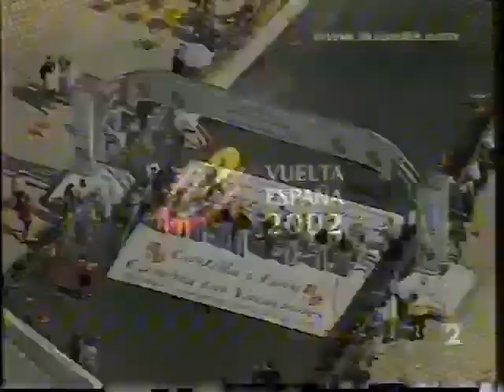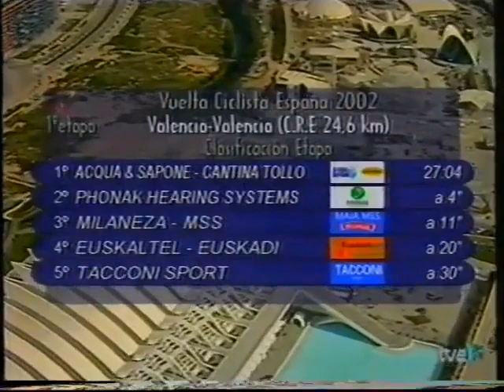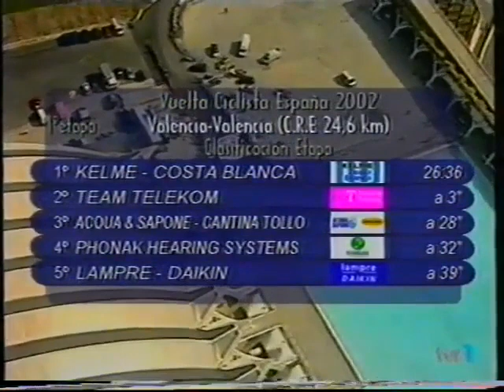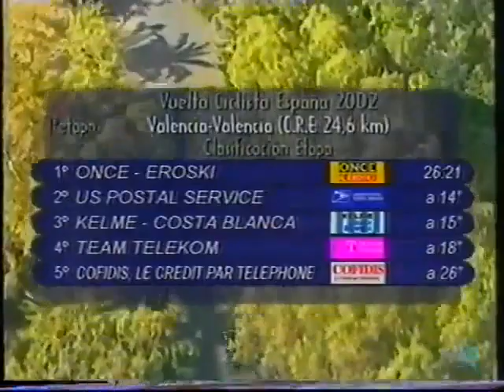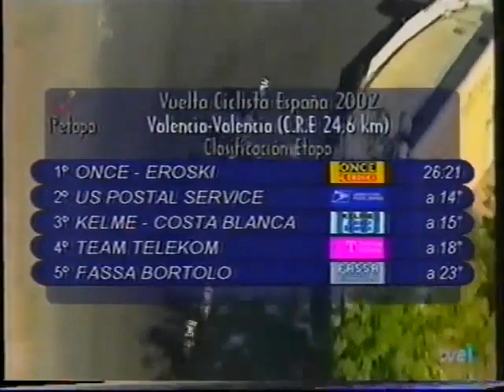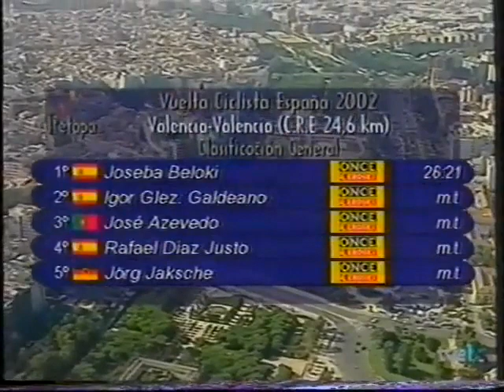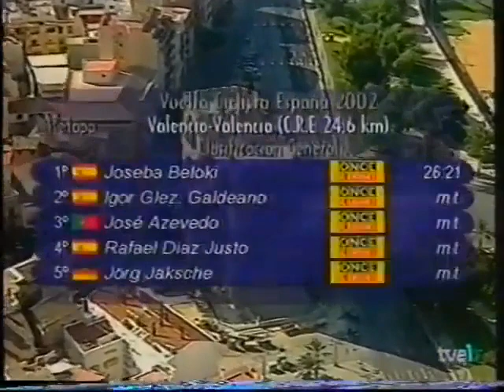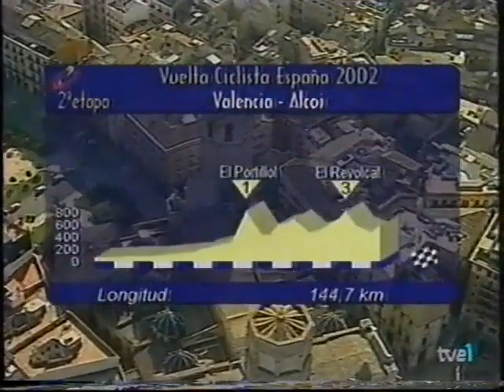Vuelta a España 2002. Etapa 1. Valencia (CRE)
La Vuelta 2002 comenzaba con una contrarreloj por equipos bastante seria. Nada menos que 24,6 kms, una distancia alejada de las distancias de pitiminí que se emplean hoy en día cuando una GV comienza con una crono por escuadras.

Una Vuelta 2002 en la que, antes de empezar, tenía un pronóstico bastante incierto con los españoles Heras, Beloki y Sevilla como nombres más citados, pero también los italianos Simoni y Casagrande, que por motivo de los sucesos cuasi paranormales del Giro de ese año, acudieron a la Vuelta 2002 plenos de motivación, sin olvidarnos tampoco del campeón en ejercicio Casero quién llegaba al inicio de esta Vuelta justo a tiempo después de haber estado buena parte de aquella temporada lesionado.

Pero no eran los únicos. Sonaban también otros hombres como Mayo, Igor González de Galdeano, Mancebo liderando un Banesto bastante coral, el ganador del último Giro Savoldelli y Vinokourov como posible revelación foránea... aunque todos ellos eran nombrados en un segundo plano por detrás de los anteriormente citados.

Luego los derroteros de la carrera confirmarían algunos de estos nombres, otros defraudarían las expectativas y algún otro las superaría como fue el caso de la gran revelación de aquella Vuelta quién ya dio un aviso de lo que vendría en el pasado Giro: Aitor González.

¿Quién será el ganador de esta Vuelta 2002? En los próximos vídeos lo descubriremos.

Los resultados de aquella crono fueron los siguientes:
Etapa 1. Valencia - Valencia 24,6 kms CRE
1º ONCE 26'21" (líder Joseba Beloki)
2º US Postal a 14"
3º Kelme a 15"
4º Telekom a 18"
5º Fassa Bortolo a 23"
6º Cofidis a 26"
7º Banesto a 27"
8º Coast a 39"
9º Mapei a 42"
10º Acqua & Sapone a 43"
11º Phonak a 47"
12º Lampre a 54"
13º Milaneza mt
14º Domo-Farm Frites a 59"
15º Euskaltel a 1'03"
16º Tacconi a 1'13"
17º Saeco mt
18º Big Mat a 1'16"
19º Jazztel a 1'21"
20º AG2R a 1'26"
21º Relax-Fuenlabraba a 1'31"
22º Index Alexia a 2'38"